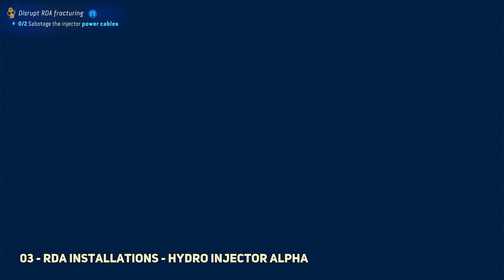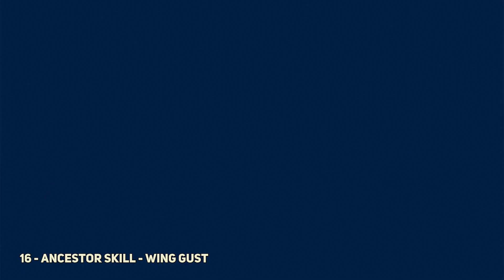All Eywa's Reach Collectibles Locations Avatar Frontiers of Pandora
All Eywa's Reach Collectibles Locations Avatar Frontiers of Pandora. How to get All Eywa's Reach Collectibles in Avatar Frontiers of Pandora.
00:00 01 - Upper Plains - Eywa's Reach - Tarsyu Sapling
00:36 02 - Upper Plains - Eywa's Reach - Bellsprig
01:16 03 - Eywa's Reach - RDA Installations - Hydro Injector Alpha
03:02 04 - Upper Plains - Eywa's Reach - Sarentu Totem
03:47 05 - Upper Plains - Eywa's Reach - Tarsyu Sapling
04:23 06 - Upper Plains - Eywa's Reach - Memory Painting
05:34 07 - Eywa's Reach - Computer Terminal - Finding Home - Part 4
06:17 08 - The Celebration Valley - Comic Book Page - Finding Home - Part 4
06:59 09 - Eywa's Reach - Resistance Field Lab - WindReach Lab
07:53 10 - Eywa's Reach - RDA Installations - Horizontal Miner Alpha
10:31 11-12 - Upper Plains - Eywa's Reach - Bellsprig
11:19 13 - Upper Plains - Eywa's Reach - Bellsprig
11:56 14 - Eywa's Reach - Resistance Field Lab - Great Falls Field Lab
12:38 15 - Upper Plains - Eywa's Reach - Bellsprig
13:09 16 - Upper Plains - Eywa's Reach - Ancestor Skill - Wing Gust
14:08 17 - Eywa's Reach - Ikran Gear Basket - Senna Advanced Harness
14:40 18 - Upper Plains - Eywa's Reach - Aeolian Wind Flute
15:16 19 - Upper Plains - Eywa's Reach - Memory Painting
You can find Avatar All Eywa's Reach Collectibles location following this video guide. Avatar: Frontiers of Pandora is an open world action-adventure game based developed by Massive Entertainment.